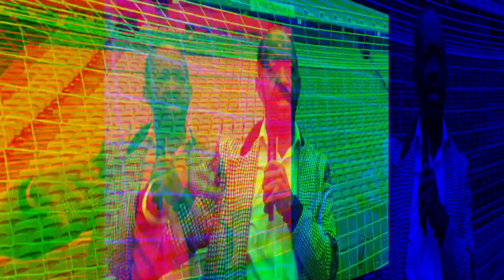VCharged Your favourite Stadium